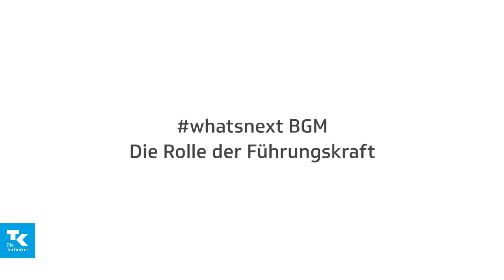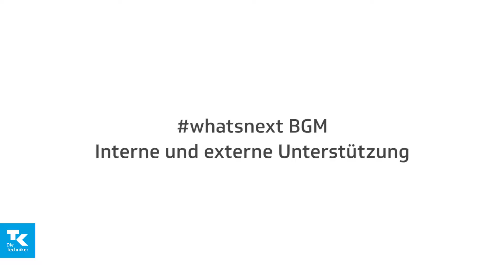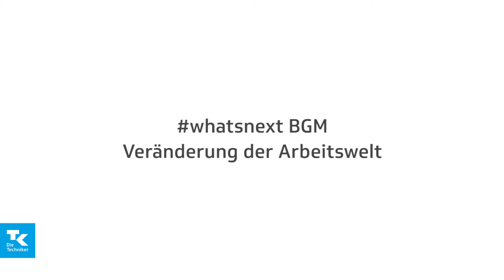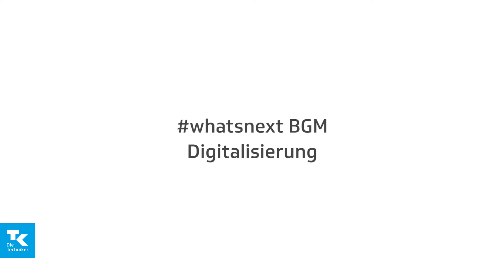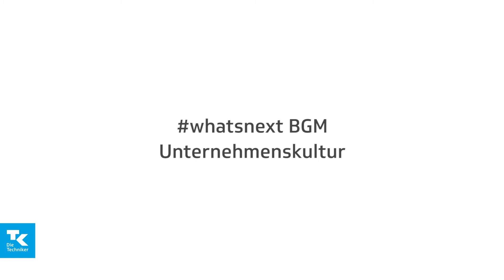Dr. Utz N. Walter & Dr. Fabian Krapf | whatsnextBGM - Studie zur betrieblichen Gesundheitsförderung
0:21 Gesund arbeiten in der digitalen Arbeitswelt
0:42 Der Fisch und der Angler
1:22 Die Rolle der Führunsgkraft
2:05 Interne und externe Unterstützung
3:00 Gesetzesänderung als Chance
4:15 Veränderung der Arbeitswelt
4:52 Aktive und attraktive Angebote
6:05 Digitalisierung
6:51 Lebenslanges Lernen
7:50 Unternehmenskultur
8:58 Ressourcenstärkende Maßnahmen
9:50 Gesundheitsmarketing im Unternehmen
10:41 Erfolgreiche Partnerschaft

In der großangelegten Studie "whatsnext - Gesund arbeiten in der digitalen Arbeitswelt" hat das Institut für Betriebliche Gesundheitsberatung (IFBG) zusammen mit der Techniker Krankenkasse (TK) und der Haufe Gruppe über 800 Geschäftsführende, Personaler und Verantwortliche für Betriebliches Gesundheitsmanagement (BGM) nach den größten Herausforderungen heute und in Zukunft gefragt. Wie steht es um das BGM-Engagement und was sind die größten Hürden? Die Ergebnisse wurden am 10. Mai auf einer Pressekonferenz in Berlin vorgestellt.